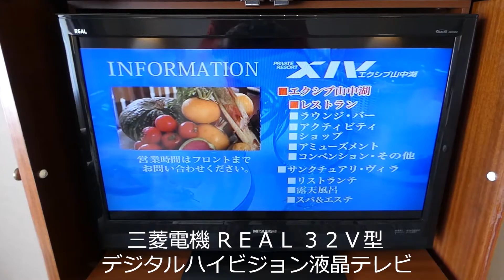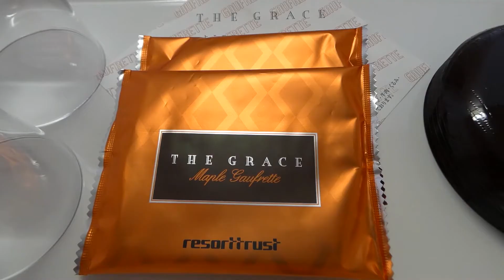ミシマさんのエクシブ詳解 春のエクシブ山中湖２泊 エクシブ山中湖 ５１４号室 Ｊタイプ Ｅ（ＸＬ）グレード スイートルーム 和洋室